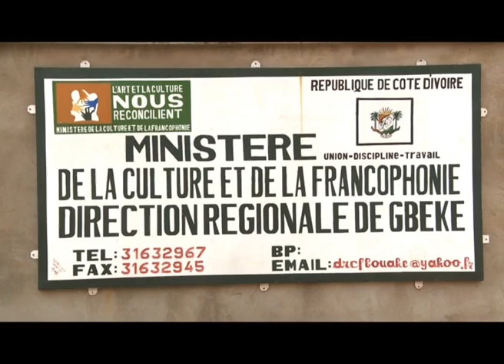Culture/Bouaké : bilan des activités de la direction régionale